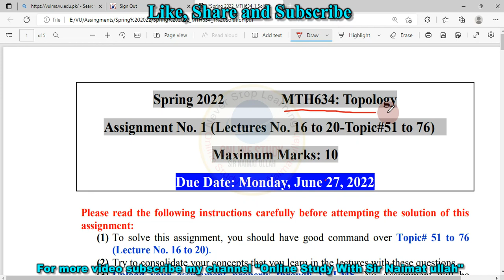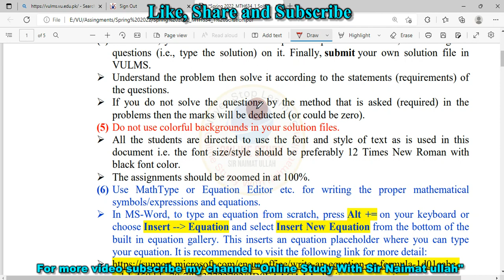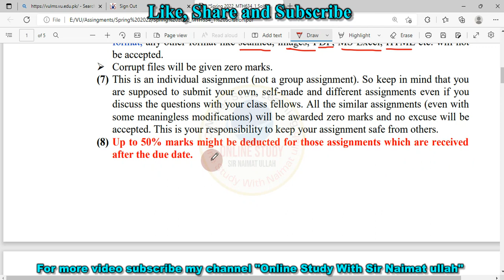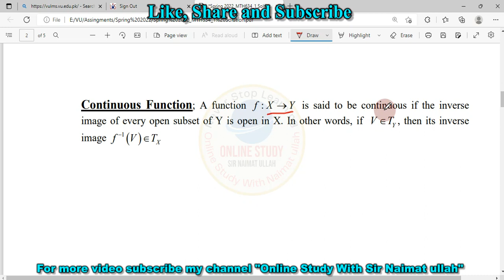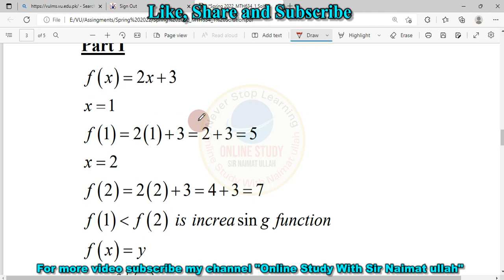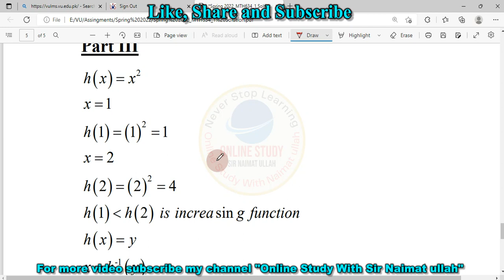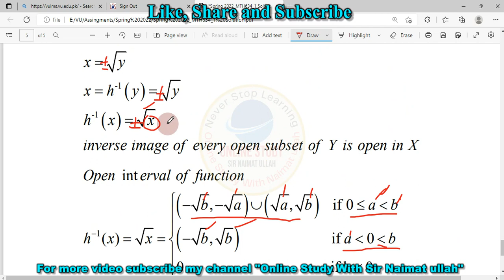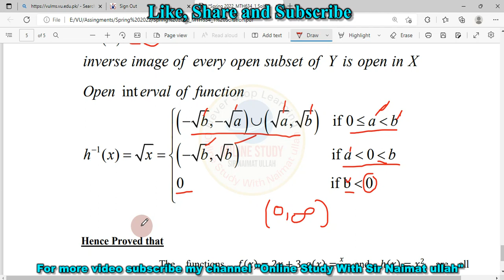MTH634 Assignment 1 Spring 2022 Solution|MTH 634|Virtual University.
In this lecture solved the MTH 634 assignment no 1 solution Spring 2022 virtual university.
ForfilejoinmyWhatsapp group